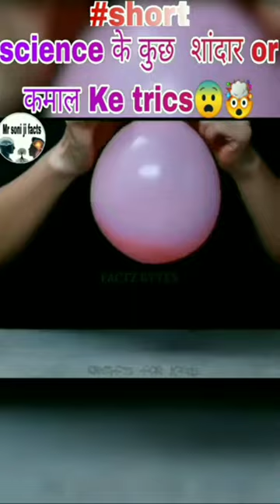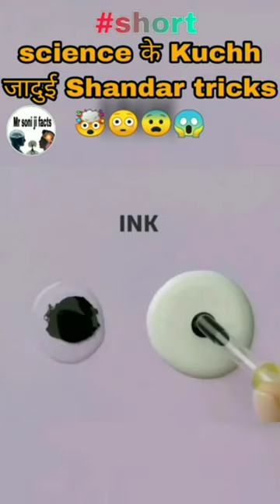video Science k ase ase samdar tricks 🤯 ek se badkar ek magic tricks jo ap dekhe rehe jaoge 😱😳🤯😨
Apko pta h  maa Ganga nadi Ka Pani kyu kharab nahi hota h 🤔🤔 nhi pta  h toh  link pr click kre or jane 👍👍